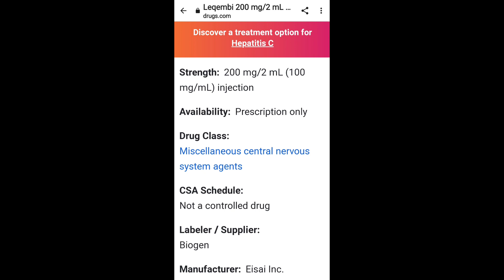미약사 1분뉴스, 알자이머약 "레쾀비" 얼마나 비싸고? 주식 얼마나 뛸까?